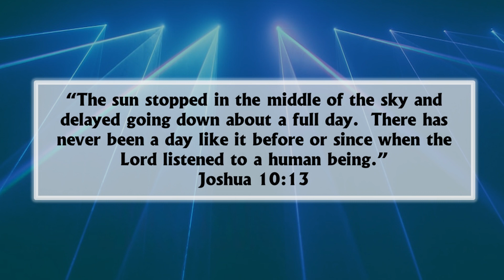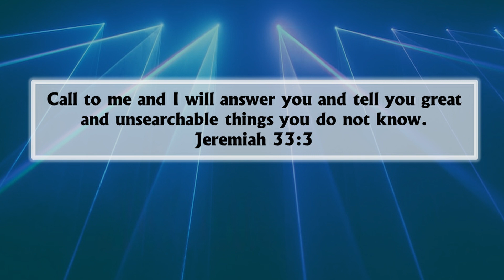July 30 The Big Ask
The Big Ask

There’s an incredible story  in the Bible – well there are many of them – but think about this one.

It’s part of the story of God getting His people to the Promised Land under the leadership of Joshua.  In this story they are going out to battle after Joshua had prayed and gotten direction form God.   In the long battle Joshua prayed an amazing prayer in front of his people.  He prayed

“Sun, stand still over Gibeon and you moon, over the Valley of Aijalon”

What happened?”

“The sun stopped in the middle of the sky and delayed going down about a full day.  There has never been a day like it before or since when the Lord listened to a human being.”
From Joshua 10

I’m not making this up.  Joshua’s prayer impacted the created order.  God intervened when requested by a faithful, but not perfect man.
And so I’m asking myself these days, what are we asking of God?  Are we just “going with the flow” about what’s happening.  How filled with faith are our prayers as we come to God seeking His help for the various difficulties in our lives in nature as well as human behaviour?

Do we still believe God will speak to us, will act on our behalf?  Are we still taking time to listen for His voice, get out and do what we believe He is guiding us to do, and then calling out to Him for the supernatural help we need as the going gets tough?  God tells us to:

Call to me and I will answer you and tell you great and unsearchable things you do not know.
Jeremiah 33:3

Loving God, we too easily get distracted by circumstances and challenges around us.  Time wears on us and the troubles around us only seem to intensify.

We are grateful today that we serve the God who created the heavens and the earth and who is still in control of every single thing going on in our world today.  And so in the middle of it all, whatever our “make the sun stand still” need is, we pray to have faith and to call out to You, knowing that You are the one – the only one – who can do what’s needed today.

As Joshua and the warriors did their part, so we will faithfully seek to do what we can but when what we need is beyond what we can do, we pray to have the faith and take the opportunity to call out to You for “the big ask”, the unimaginable, the supernatural, knowing that You are willing and able. Amen

What impossible situation have we prayed about today?  This is a great moment to pause and speak to God about it, wouldn’t you say?